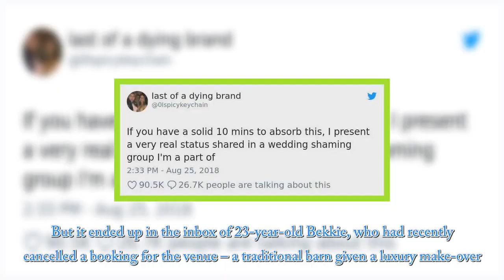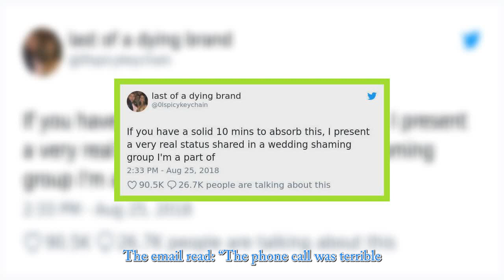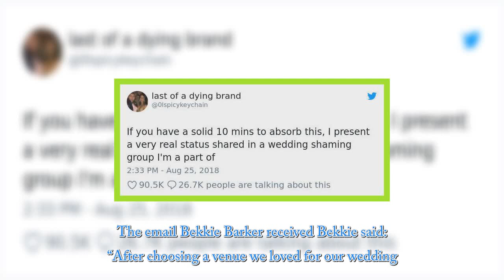Bride-to-be’s Facebook message goes viral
A WEDDING planner has apologised after a bride-to-be’s parents were called “sociallyed…or perhaps it’s cos they’re from Hull” in an email which was accidentally sent to her. Mortified Sharon Wood said the rant against Bekkie Barker and her family was written on her account by a temporary employee who has now been sacked. MEN Media Bekkie Barker was upset to receive the email insulting her mum and